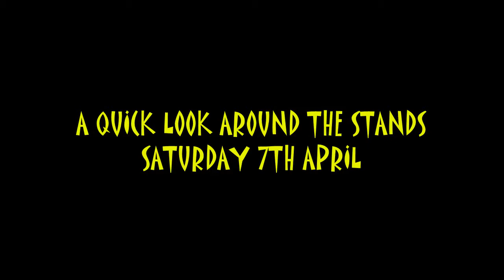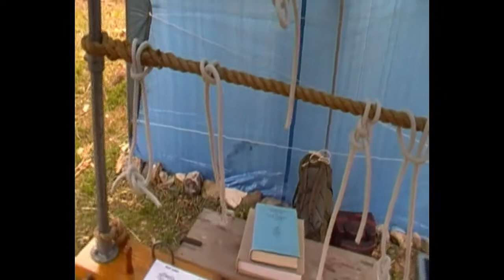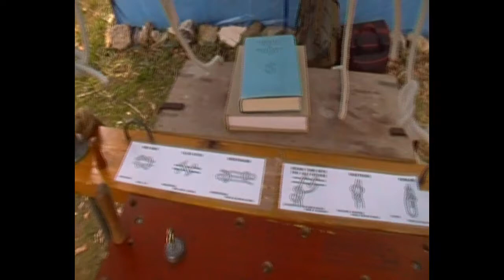The Cornwall RV April 2012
Some rough and ready footage, taken at the 2012 Cornwall RV. Sorry for the shaky filming in places, and also the lack of content. I was only able to stay for one night, so missed most of the action.